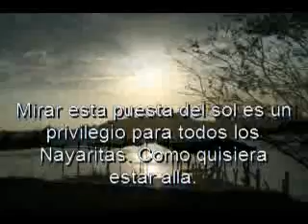Amapa Nayarit, El RioY la Playa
compilacion de fotos y videos